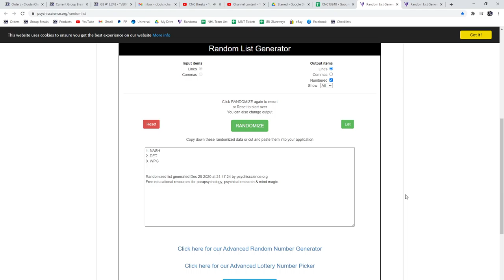Multi Randoms - C&C GB #13,248